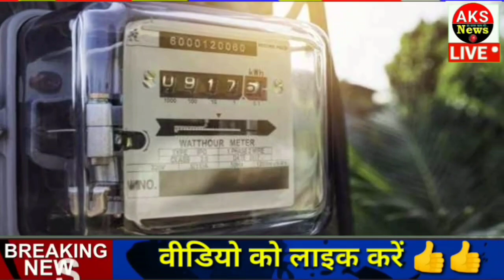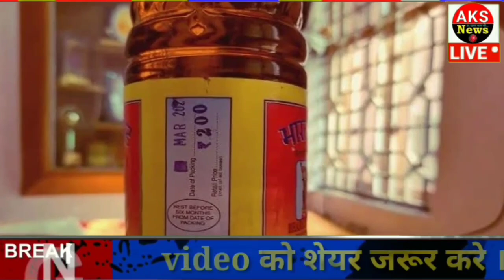14 अगस्त 2021 आज के मुख्य समाचार, Dls_News, मौसम, PM Modi, Today_breaking_news , ताजा खबरें ।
2021 आज के मुख्य समाचार, taza khabre, मौसम, PM Modi, kisan andolan live

Nonstop News ! आज 2021 के मुख्य समाचार, PM Modi news, Today Breaking News, Headlines

Today Breaking News ! आज 2021 के मुख्य समाचार, PM Modi news, GST, sbi, petrol, gas, Jio, 13 अगस्त 2021 Nonstop News

Today Breaking News ! आज June 2021 के मुख्य समाचार, PM Modi_news , GST, sbi, petrol, gas, Jio Today Breaking News ! आज जून 2021 के मुख्य समाचार, PM Modi news, GST, sbi, petrol, gas, Jio